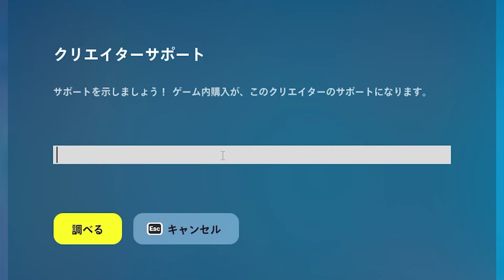ミスで3000VB返金！まさかのトラヴィス復活？ワンタイムは本当に来る？大量のティザーや新スキン公開！最後のマーベルコラボも判明！【フォートナイト】【フォトナ】無料アイテム,リーク情報,最新情報,解説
新たな課金要素が登場！APEXのオワコン化が話題に！ワンタイムの◯◯も始まった！リロードに神アプデも来る！最新情報を解説！【フォートナイト】【フォトナ】【無料アイテム】リーク情報,ギフト,ヒカキン

【フォートナイト】【フォトナ】【無料アイテム】リーク情報,最新情報,考察,